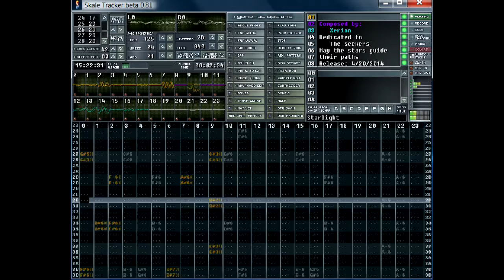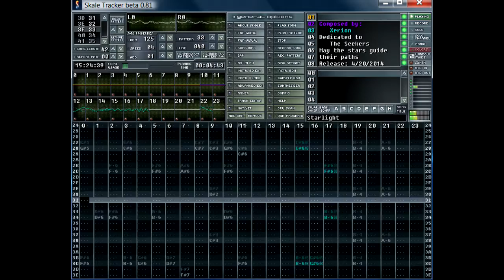Xerion - Starlight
"A long, long time ago, long before bears walked the earth, a frozen sea shattered into pieces, scattering tiny bits of ice across the darkness of the sky. Each of those pieces of ice contains the spirit of a bear, and if you are good, and brave, and strong, one day your spirit will join them." - Nisa (From 'Seekers: The Quest Begins' by Erin Hunter)
Just a quick song I wrote over a weekend, using bits and pieces from an old module I wrote called Prismlight. No fancy post-processing this time, just output straight from Skale. I think the samples turned out quite good- I shall have to use them again.